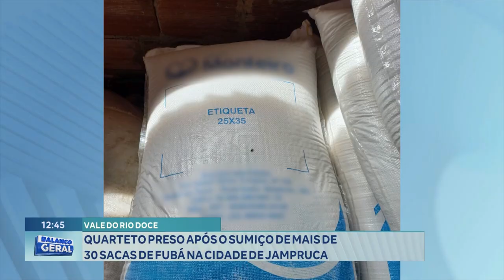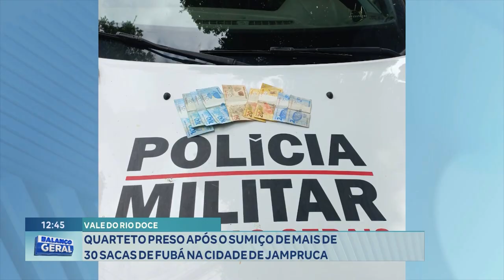Vale do Rio Doce: Quarteto Preso após o Sumiço de mais de 30 Sacas de Fubá na Cidade de Jampruca.